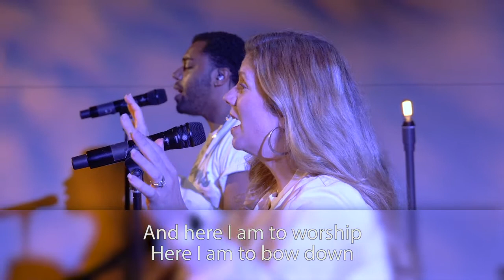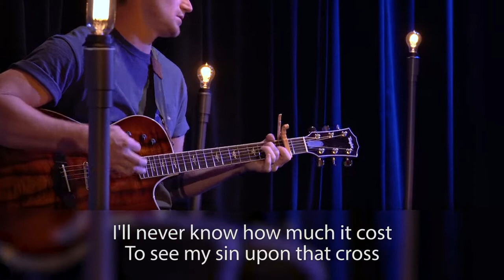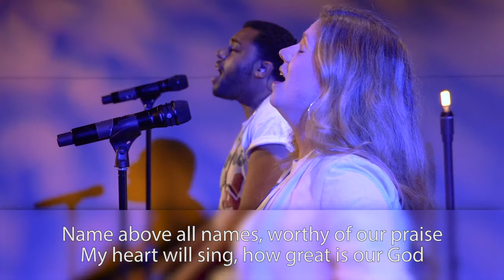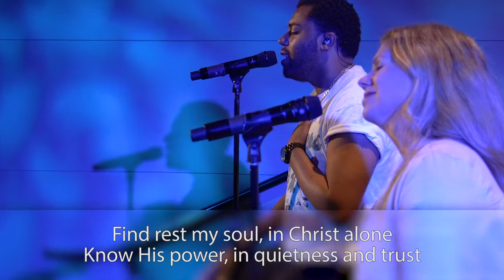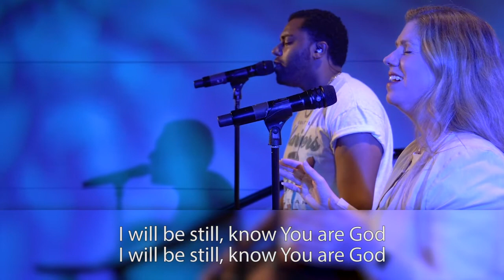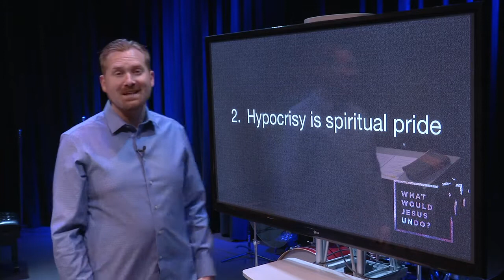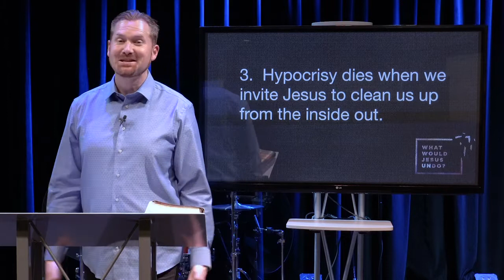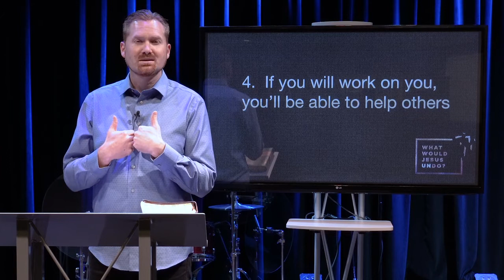What Would Jesus Undo? | Pastor Peter Degon | May 30 and 31, 2020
Welcome to True Grace Church Online. We are happy you are here.

Is this your first time? We want to hear from you! Fill out our Online Connection card

Do you have a Prayer Request? Let us know

0:00 - Welcome
0:42 - Here I Am to Worship
5:49 - How Great is Our God
11:16 - I Love You, Lord
14:43 - When the Oceans Rise
19:06 - I Will Exalt You
21:32 - Prayer
22:37 - Announcements
23:54 - My Story | Jessica
26:58 - Message